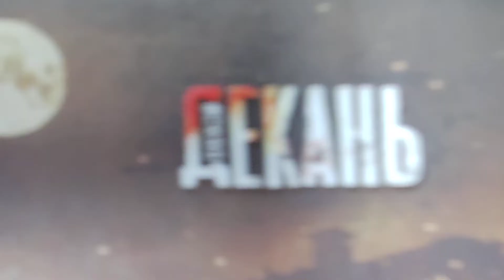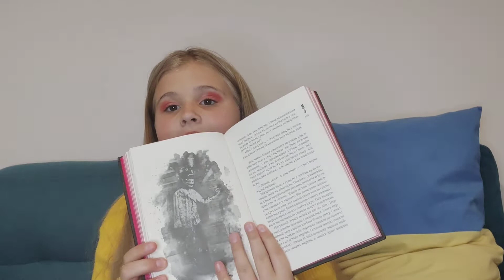Олексій Декань "Кайдашева сім'я vs Zомбі"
Видавництво "Тут"
Містична мешап- повість за  мотивами  твору Івана Нечуя -Левицького.
 Дещо несподіваний, і від цього особливий  сюжет, шалена динаміка, харизматичні і такі рідні серцю персонажі, ну, і звичайно, колорит українського села.
Ідеально підійде для всіх у 2022, адже кожен може проводити  свої  паралелі сотнями.  Для зовсім малечі не радимо, але дітям 10+ буде цікавезно.
Розкішна книга для того, щоб додати в списки для вивчення у школі старшими класами.
Саме такий "меш-ап"  так спонукає перечитати класичний сюжет , і це просто чарівно!
Цю книгу можна "ковтнути" за вечір,  а роздумів і питань , неймовірних вражень залишиться ой як надовго.
Чарівна книга, гідна бути на поличці в кожного українця, саме зараз начасі.
Вчителям з літератури рекомендуємо особливо.